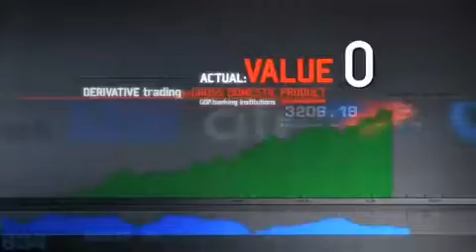Jesse Ventura talks about Obama's Nobel Peace Prize and the Wars